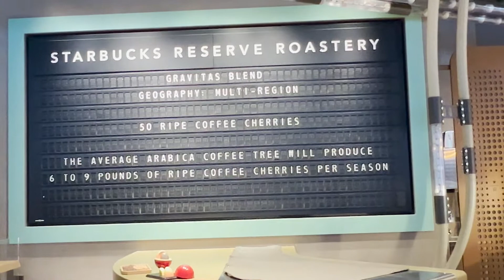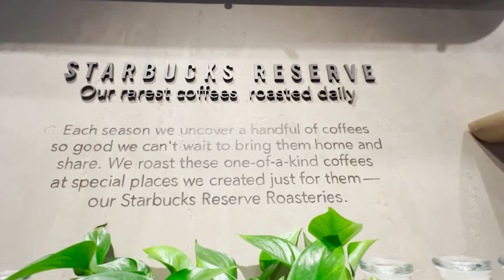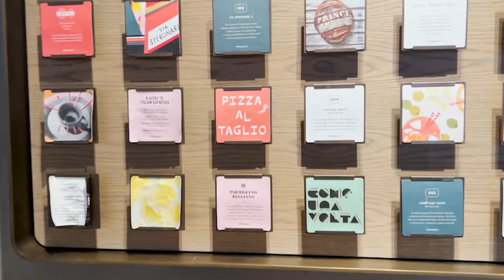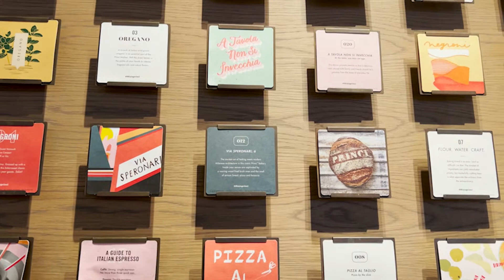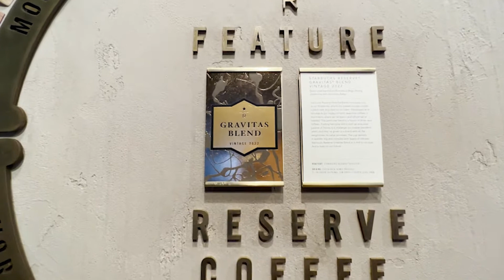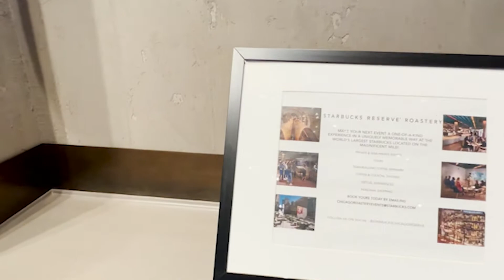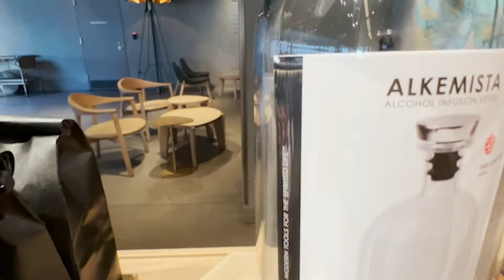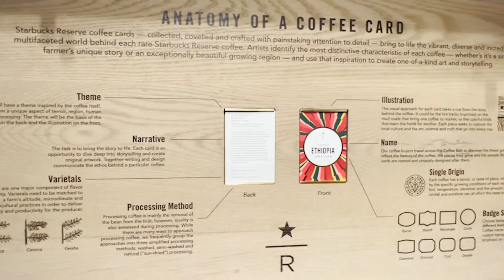WORLD'S LARGEST STARBUCKS | STARBUCKS RESERVE ROASTERY CHICAGO TOUR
Starbucks Reserve in Chicago is the largest Starbucks in the world located at 646 N Michigan Ave Chicago.
You will see here the Rare coffees, specialty beverages  and super good food.

Don't forget to bring your id and vaccination card they check it before you enter.

See you my next vlog! God Bless everyone!